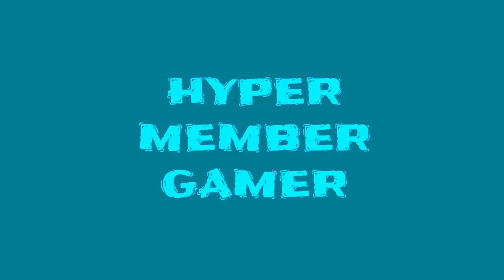Scud Race/Sega Super GT Plus: Beginner Day Mirror Course All Car Pit (0.2)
Here the Mirror course man the graphic look so funny to see pit crew face turn side to side and backward make sure to sub, like and comment down below for video game contact

0:00 Intro
0:42 Porsche 911
1:13 Ferrari F40
1:44 Dodge Viper
2:16 Mclaren F1
2:49 End